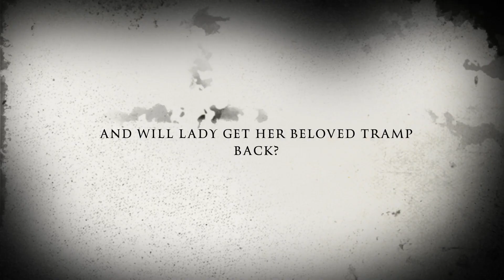LADY AND THE GHOST TRAIN OF HILL VALLEY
This video is about The Spooky House of Shady Lane